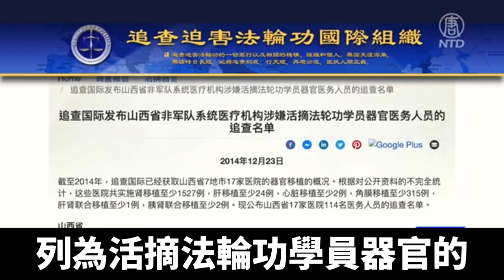山西醫大第一醫院原院長王斌全遭雙開｜@ChinaBreakingNewsTV ｜20220724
中共紀監委週五（7月22日）通報，山西醫科大學第一醫院原黨委副書記、院長王斌全被開除黨籍和公職，立案調查。

通報稱，王斌全大搞權錢交易，在職工錄用、醫療器械和藥品採購等方面，為他人謀取利益，並非法收受巨額財物；構成嚴重職務違法，涉嫌受賄犯罪。

王斌全一直在山西醫科大學第一醫院任職，曾任該院副院長、黨委書記、院長，2022年1月被查。

「追查迫害法輪功國際組織」將王斌全擔任院長的山西醫科大學第一醫院列為活摘法輪功學員器官的責任單位，進行追查。